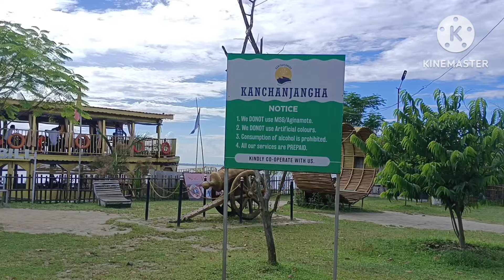দ্বিতীয় খণ্ড# KANCHAN JANGHA বাহিৰ পৰিবেশ চাওঁক কিমান সুন্দৰ দেখিয়েই ভাল লাগিল।